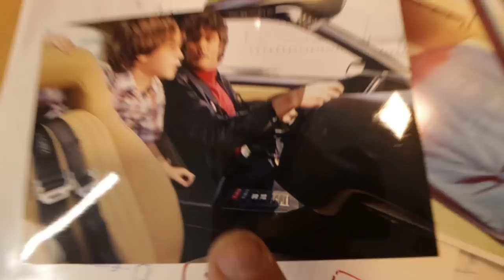Régi bútordarabból lett K.I.T.T.cucc _ decemberi AJÁNDÉKOZÁS!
Rezsínséges időkben de jó, hogy nem dobtam el semmit. Poros, 20éves  bútorból lett KITT cucc, és mindenki megkapja az ajándékát!❗Legyél csatornatag! ❗Előbb látod a videót és a TITKOS posztokat!